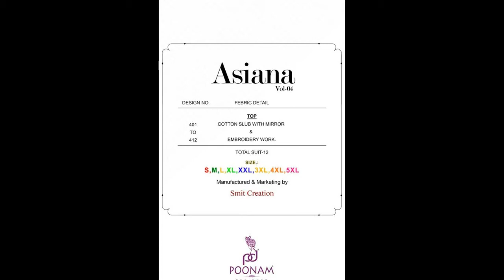Poonam Designer Asiana Vol 4